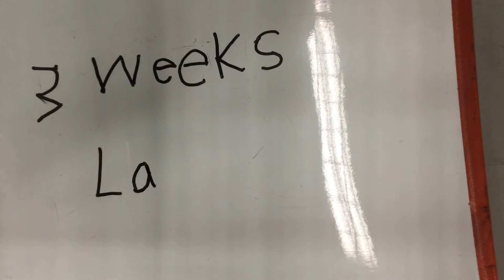"Jack & The Monster Beans"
The video has been make by Pakin, Pink & Thun, our students who joined 'Movie making' activity of our Summer Camp 2016-17